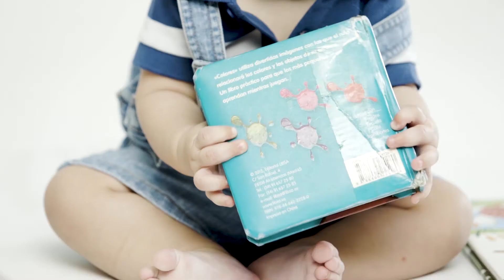Club para vos & tu bebé, edición marzo ´18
Canal Oficial de JUMBO ARGENTINA
CADENA DE SUPERMERCADOS ARGENTINA
Supermercado con sucursales en Argentina y Chile.